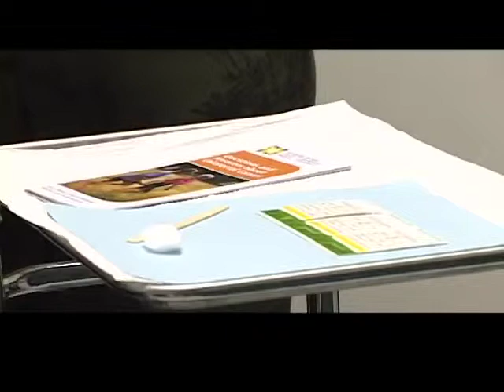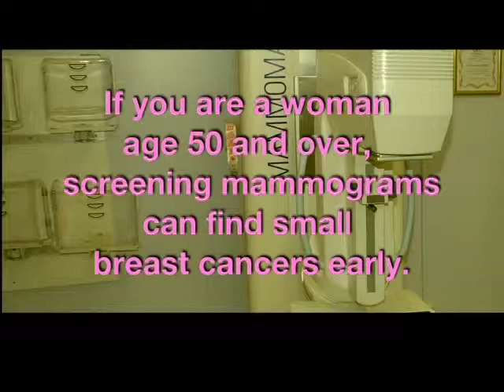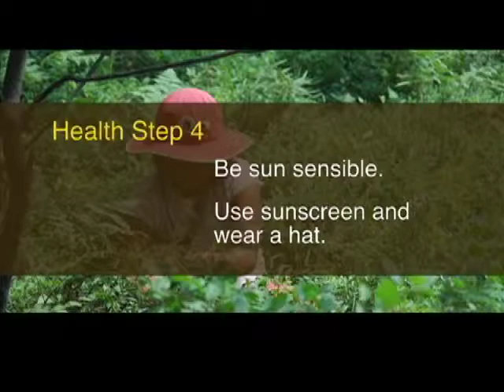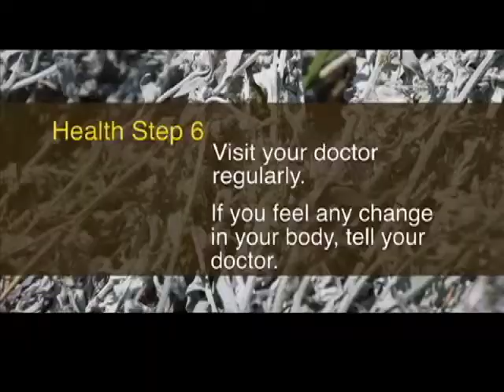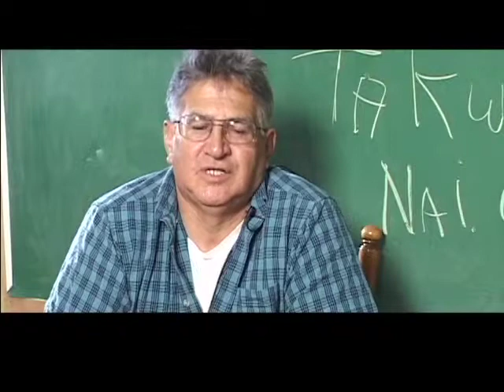In Our Own Words: The Cancer Journey - Inuktitut part 3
The In Our Own Words: The Cancer Journey video was produced to demystify cancer and provide culturally appropriate cancer information through the voices of First Nations, Métis, and Inuit cancer survivors.  The hope is that this DVD will enable First Nations, Métis, and Inuit to become more knowledgeable and less fearful about cancer treatment.  This DVD can be used for public education session and either alone or as a kick-off to a cancer education series.